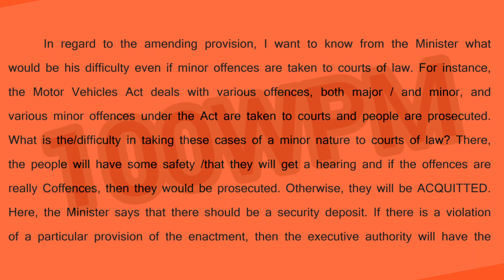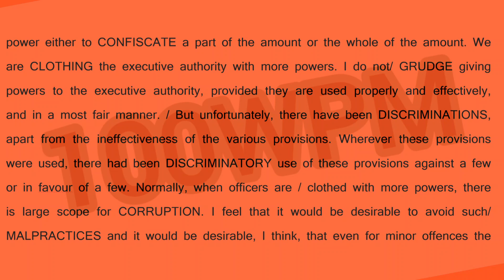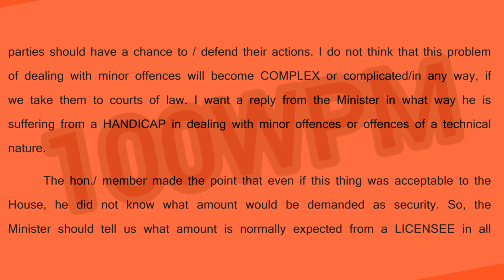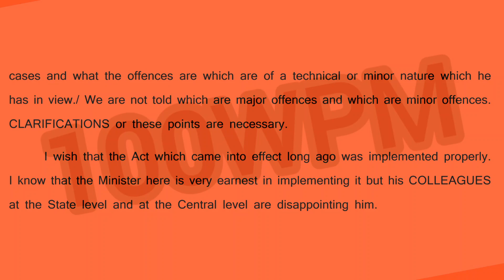English Dictation | 100WPM | Transcript 4 back | Shorthand | SIR KAILASH CHANDRA Vol 1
English dictation | 100wpm | transcript 4 back | shorthand | SIR kailashchandra Vol 1